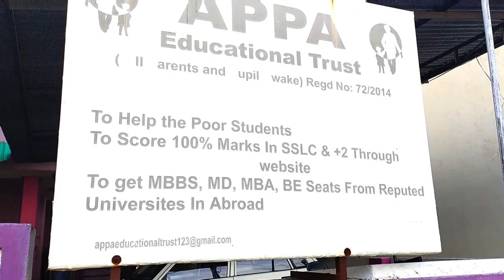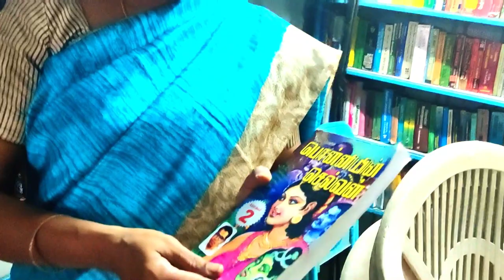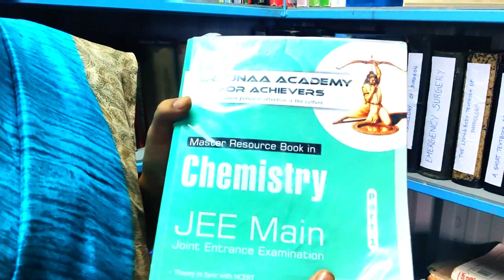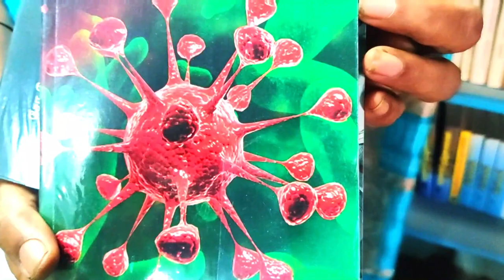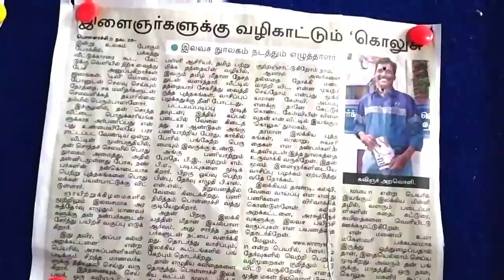KOLUSU LIBRARY Pogalam Vanga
Pollachi Kolusu Library